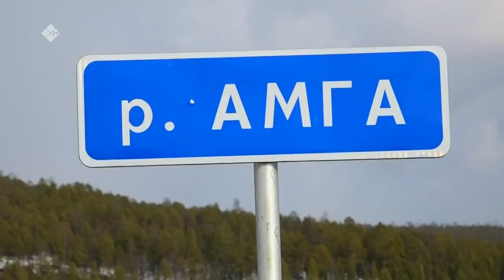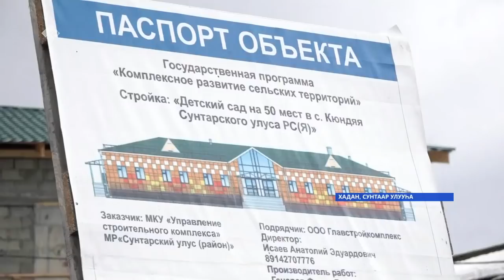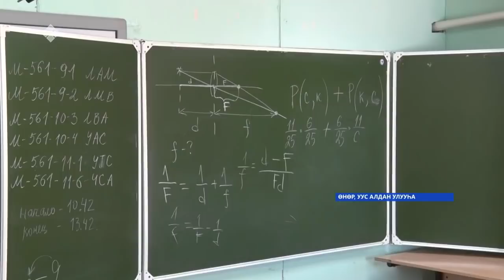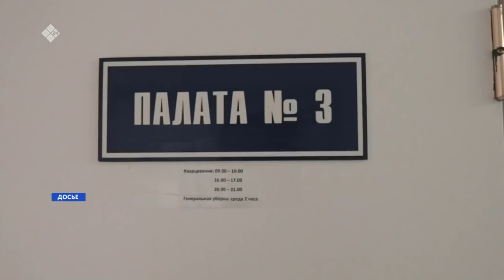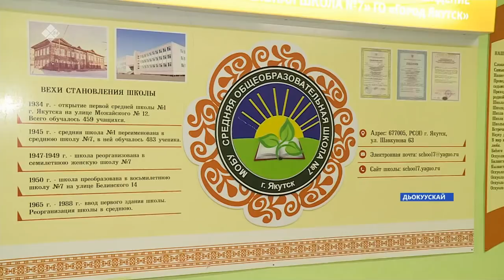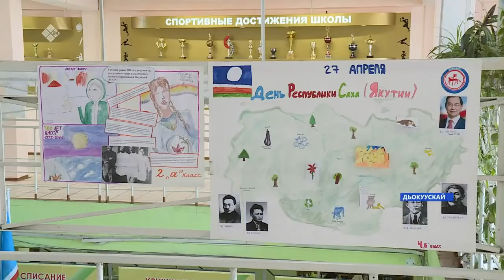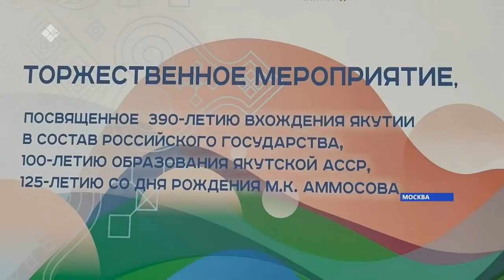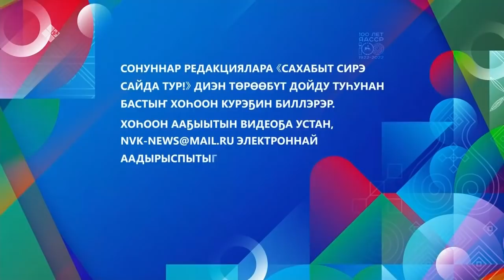«Саха сирэ» информационнай биэрии. Муус устар 25 күнэ 20:30ч